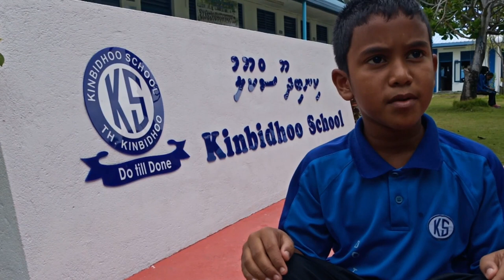Grade 2 Students' "Beysveri Adambey"